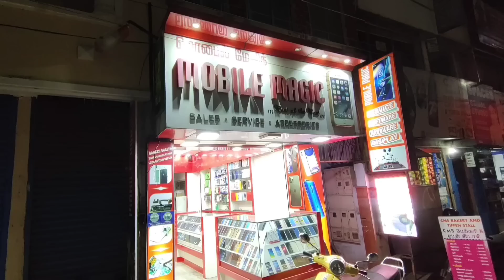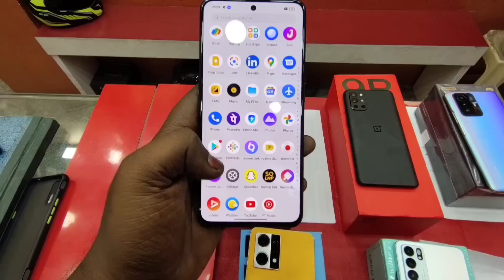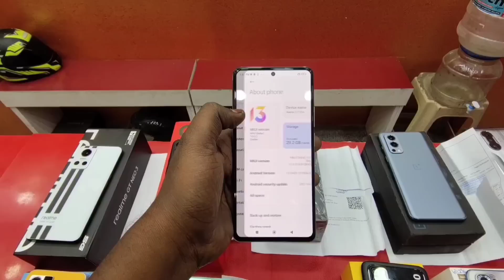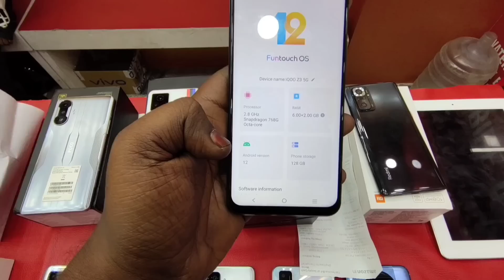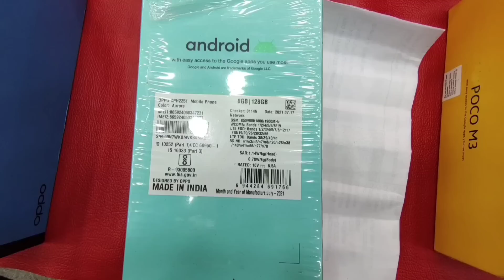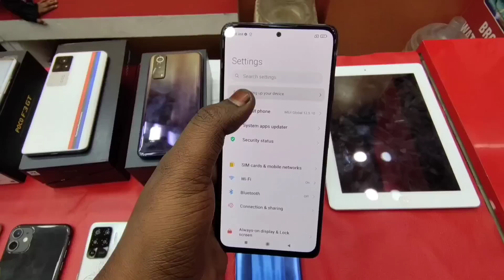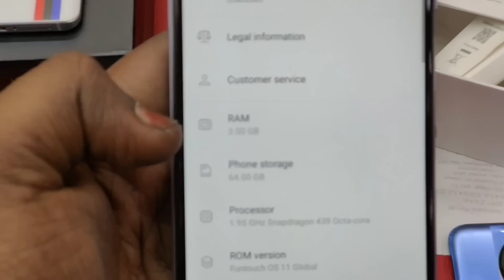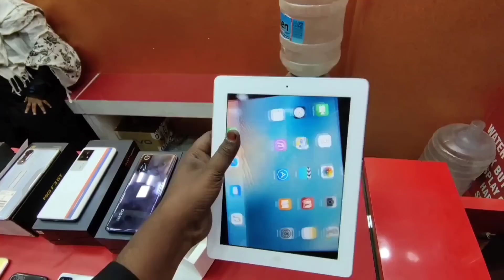# NEW STOCK BMW IQOO 7LEGEND REALME GT NEO3 MI 11TPRO ONE+9R 9RT NEWMODEL'S AVAILABLE mobilemagic@